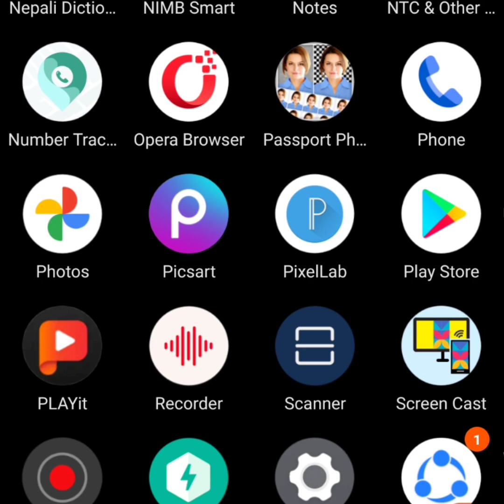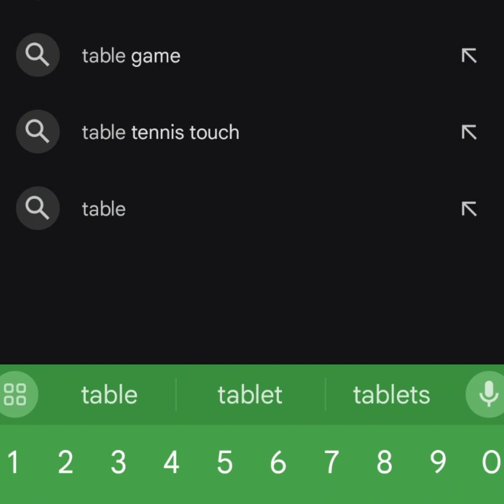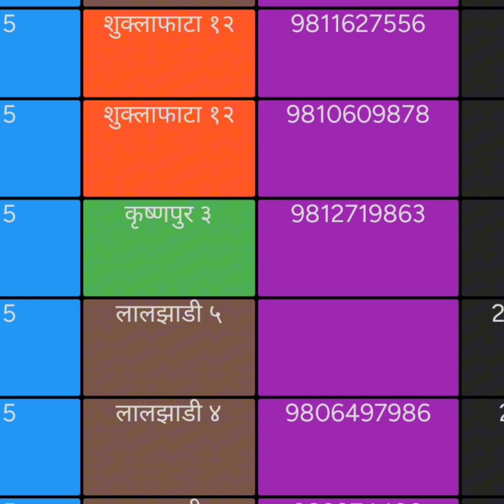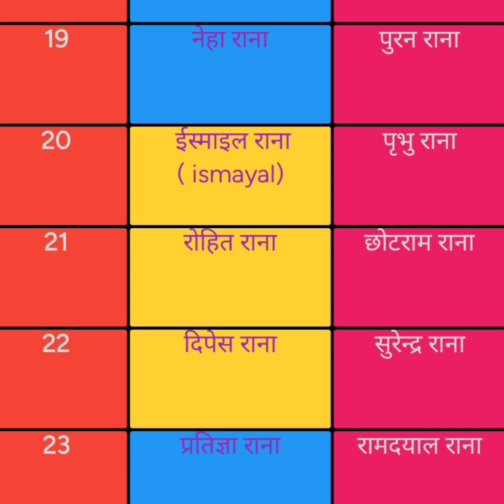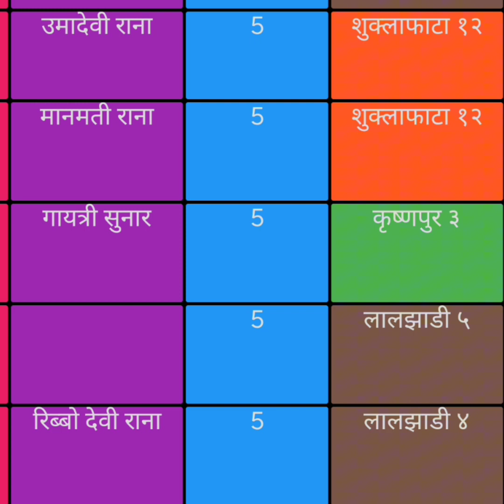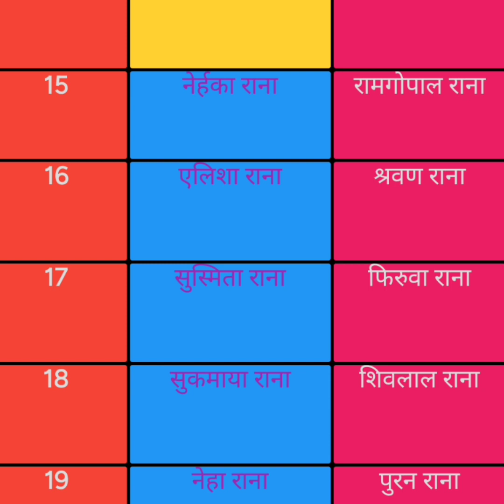table note app बाट विद्यार्थीको डिजिटल पोर्टफोलियो कसरी बनाउने